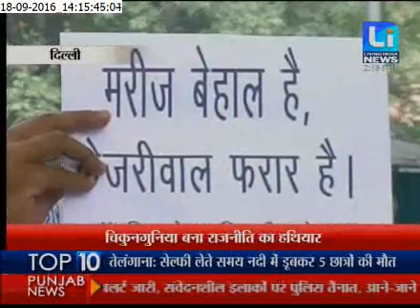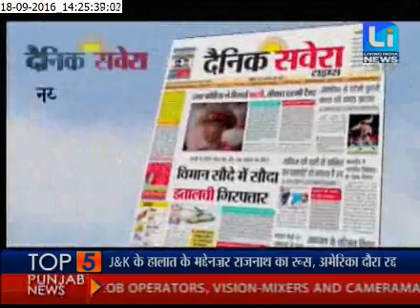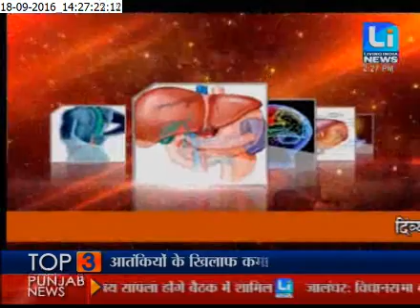jalandhar madan mohan mittal